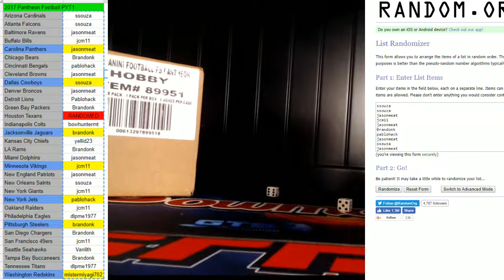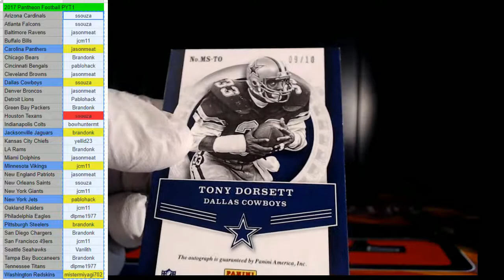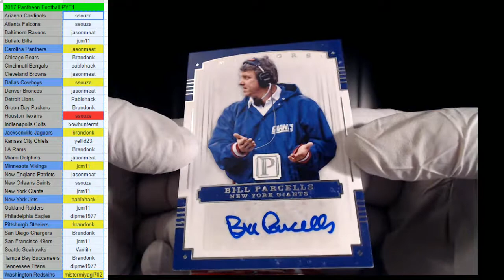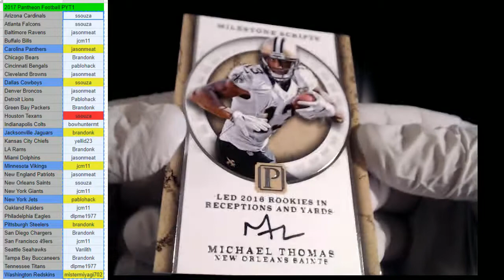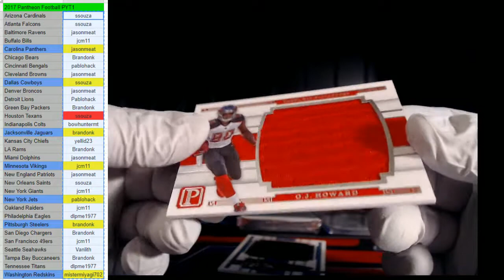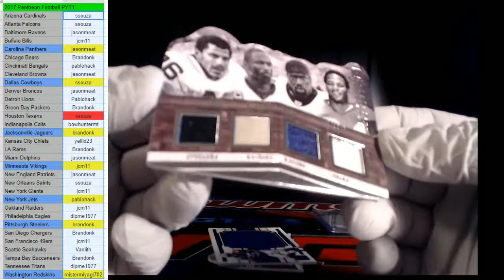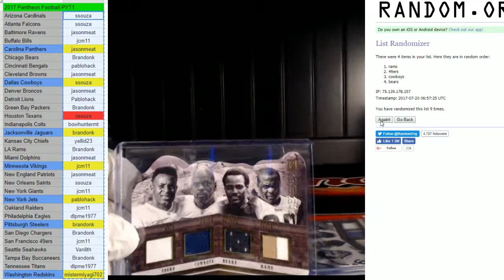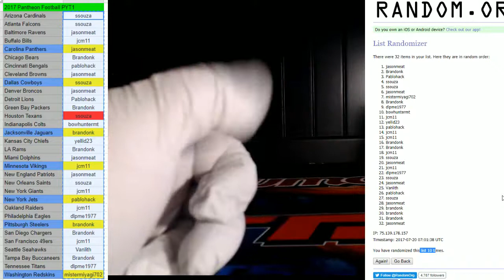2017 Pantheon Football PYT1